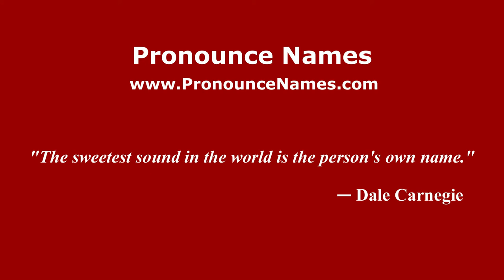How to Pronounce Alagawadi - PronounceNames.com